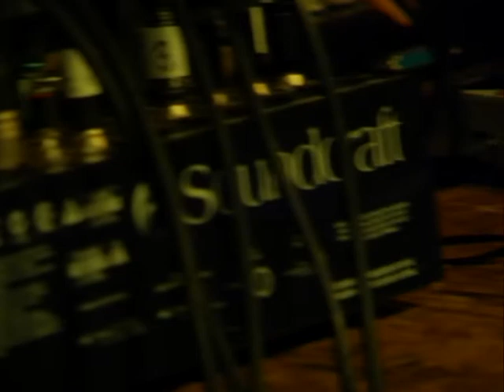Helm 05/10/12 Montreuil, Instants Chavirés